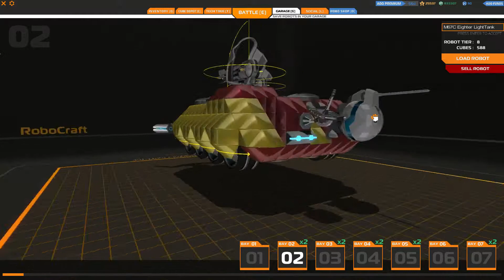M67C Eighter Light Tank Video G: Wheels Don't Roll The Same...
The M67C Eighter Light Tank seems to be growing old as it falters due to its wheels. However, it still managed to contribute immensely to the battle.